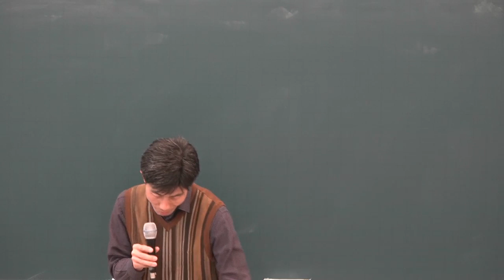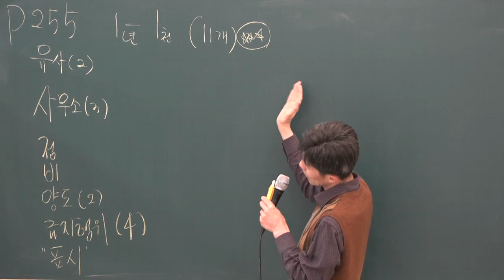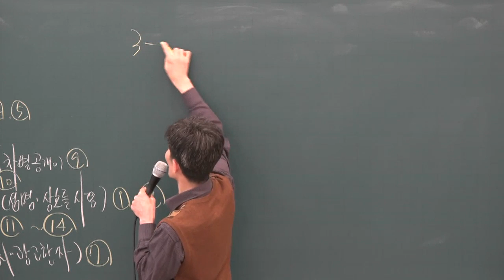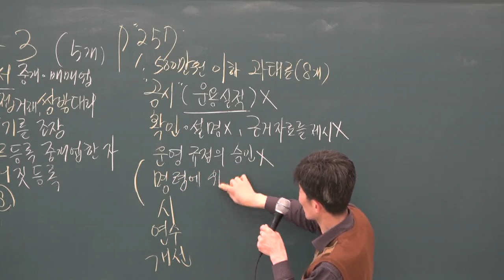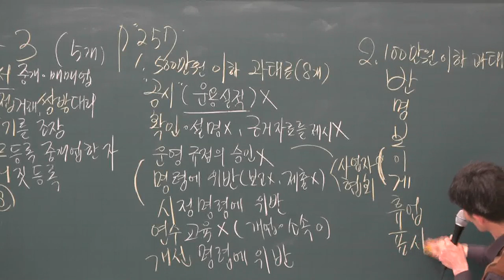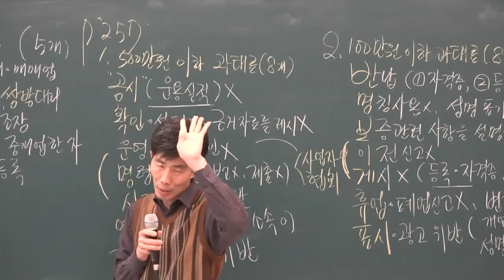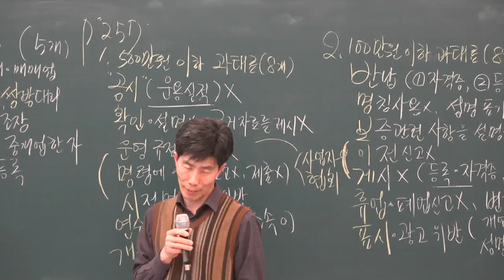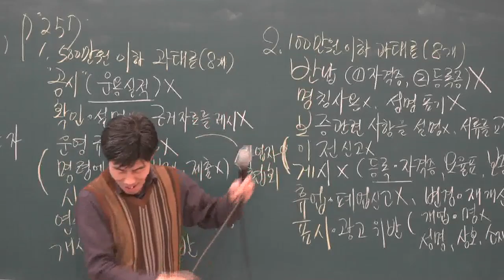[공전무] 2019년 공인중개사법령 및 중개실무 기본이론 2-19